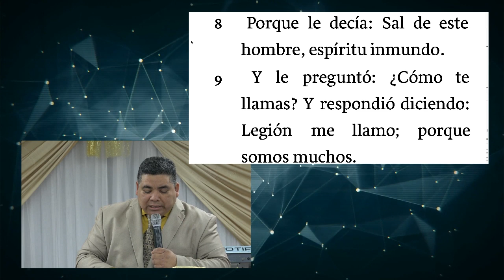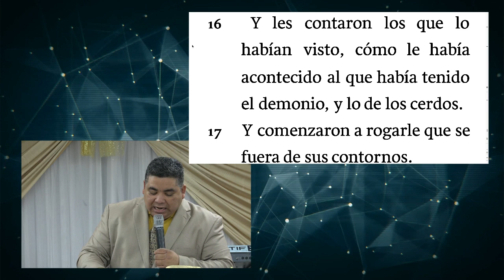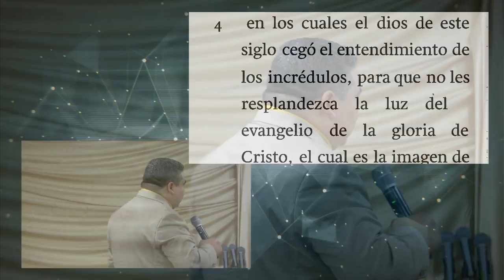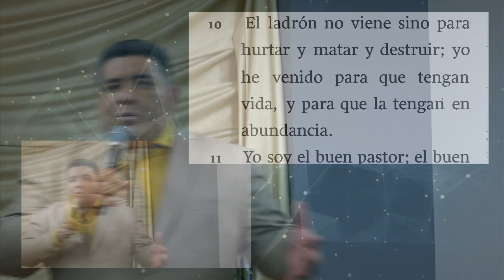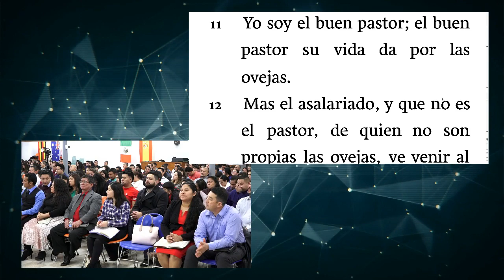Los Enemigos Espirituales - Pastor Fidel Portillo